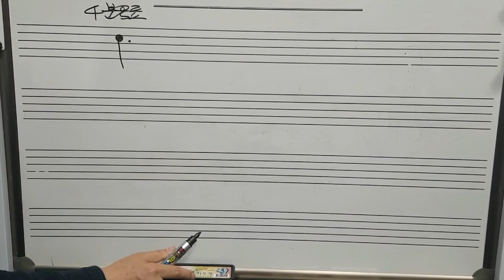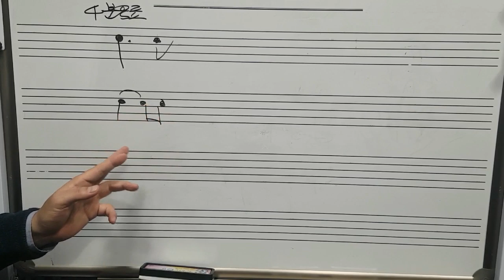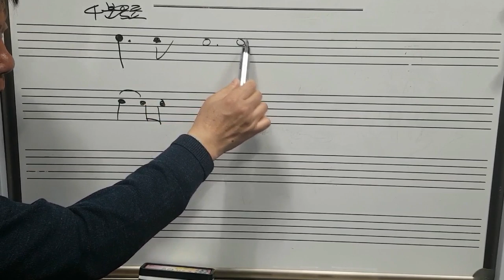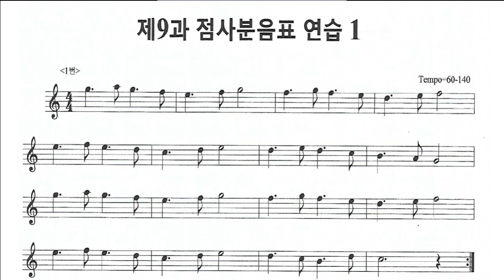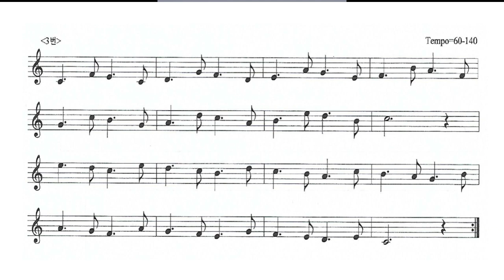김기주의 색소폰 강의: 초급 10강 (점사분음표 연습 1)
이러한 강의를 화면 인쇄하는 방법등으로 소장하는 행위는 불법이며 저의 이러한 노력을 좌절시키는 행동이 될 것입니다